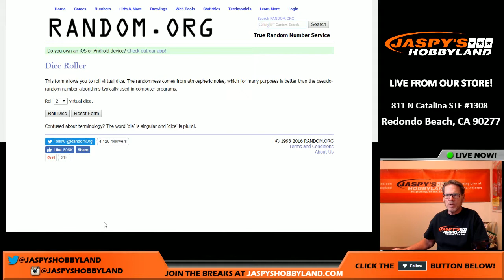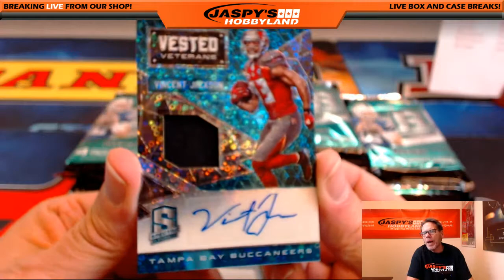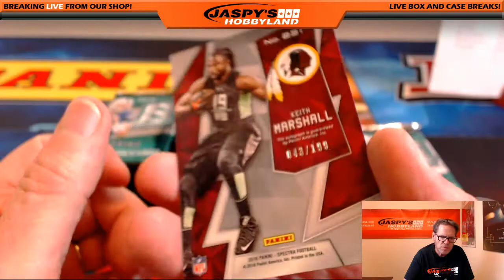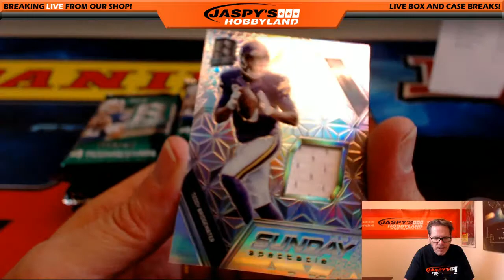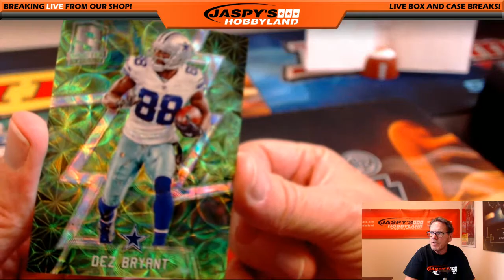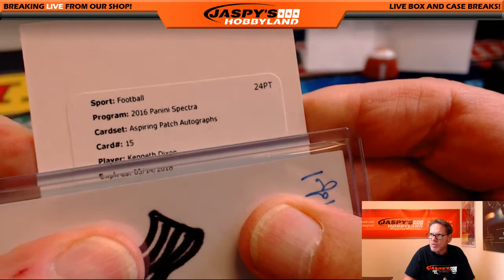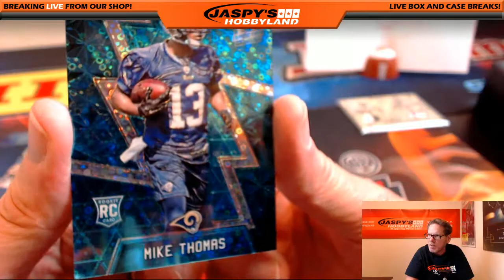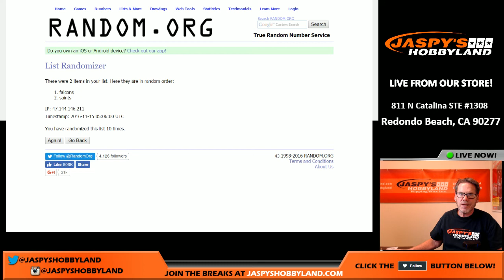11/14/16 2016 Panini Spectra Football PICK YOUR TEAM #20